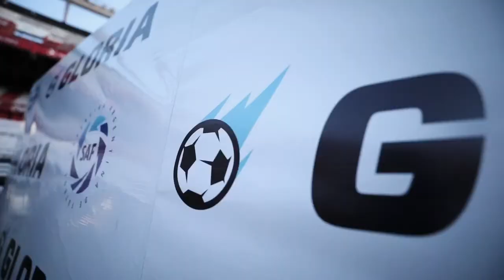Gloria App presentation event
On Dec, 2nd 2019 we celebrated Gloria with a wonderful event held at the mythical Monumental Stadium in Buenos Aires, Argentina. More than 200 special guests, including the presidents of our country's most important football clubs, as well as sports brand, important representatives of the tech ecosystem, Silicon Valley investors and members of the press came to witness the industry presentation of the company. During this event, Rodolfo D'onofrio (President of River Plate) and Mariano Elizondo (President of Superliga Argentina de Futbol) gave their formal endorsement and shared a few thoughts about the impact our product would have in the industry.
Later, Victoire Cogevina, CEO and Co-Founder of Gloria gave an emotive speech about the future of football and technology, followed by a seamlessly executed product demo by Matias Castello, Co-Founder and in charge of technology & product at Gloria.
In this occasion, the company also announced their Strategic Alliance with Superliga Argentina de Futbol, which will allow the 24 clubs in the 1st division of Argentine Football to be the first in the world to access the Gloria technology.